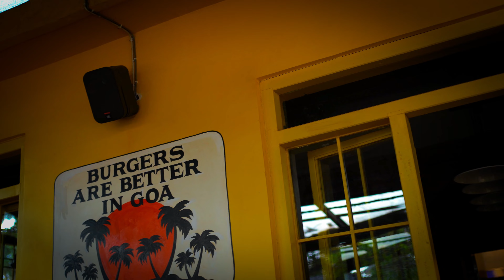GOA CHAPTER 02 :- First Workout !!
buy genuine supplements from official website only. visit asitisnutrition.com use code - "Shivamdasitis"